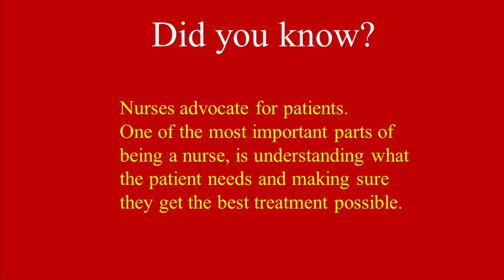Daily routine of a registered nurse in israel.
During a normal shift registered nurses do a lot of work and accomplish many tasks. Many of these tasks are very important in order for the patients care to be complete.
Receiving end of shift report from the nurse of the previous shift. Creating a comfortable and stable enviroment for the patinet and their family. Planning long term care and mediating care on a multi-proffesional level.